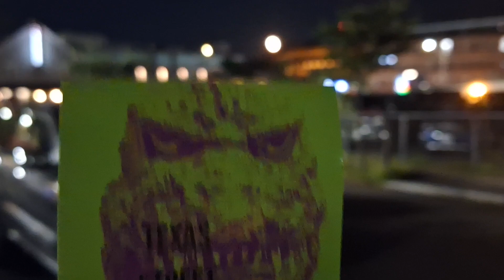Texas Street revival @ nickanees,tonight. 8/31/23